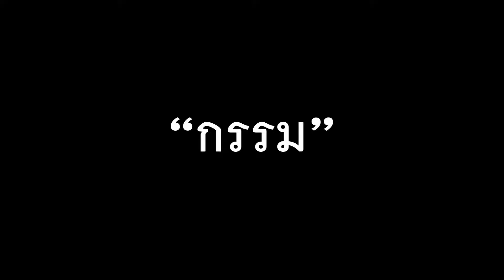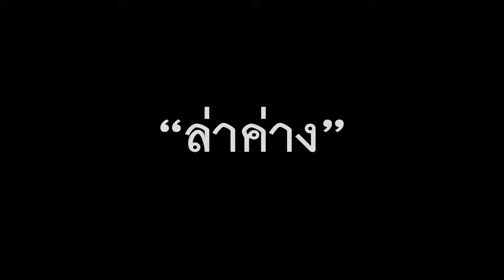EP 319 The Sixth Sense คนเห็นผี : กรรมเป็นเผ่าพันธุ์ TEASER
ชื่อบัญชี "รวิศวงศ์ ไทยรัตนาวงศ์"

ขอบคุณ Hello Solar ผู้สนับสนุนรายการ
สอบถามข้อมูลเพิ่มเติมได้ที่